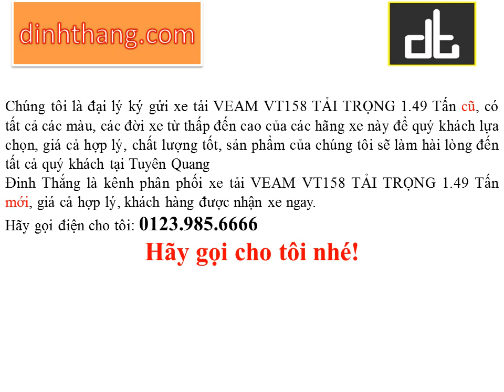Mua, bán ô tô mới-cũ xe tải VEAM TẢI TRỌNG 1.49 Tấn tại Tuyên Quang (01239856666)